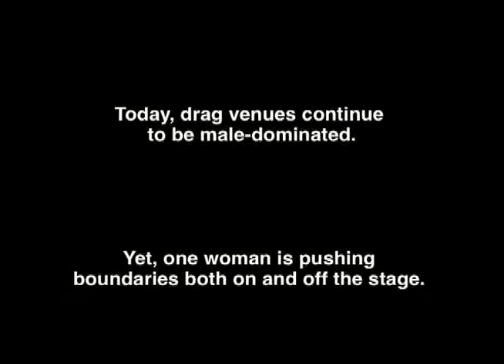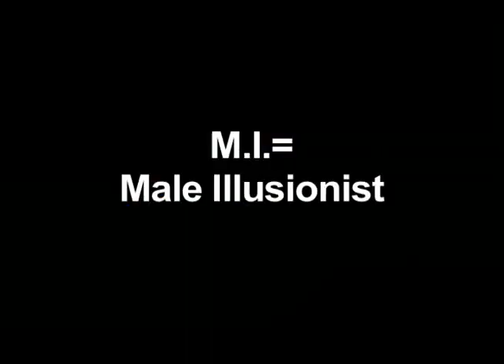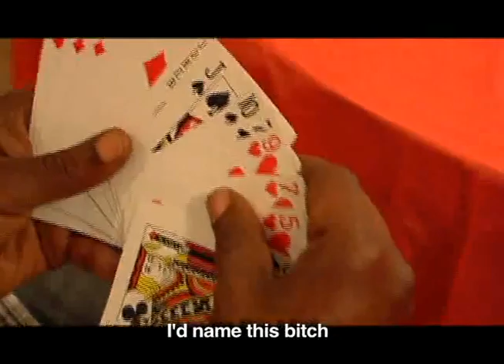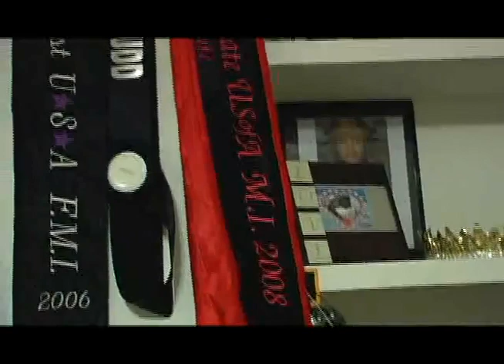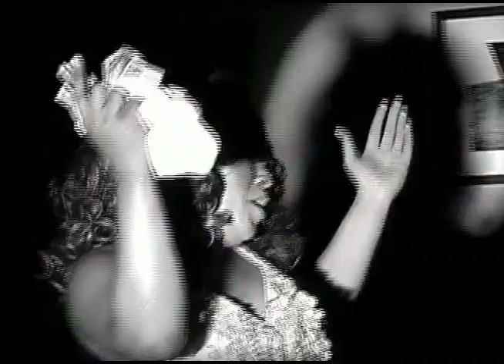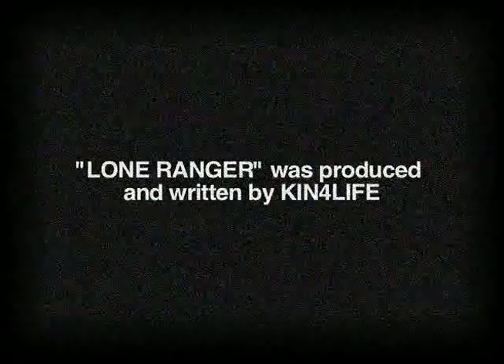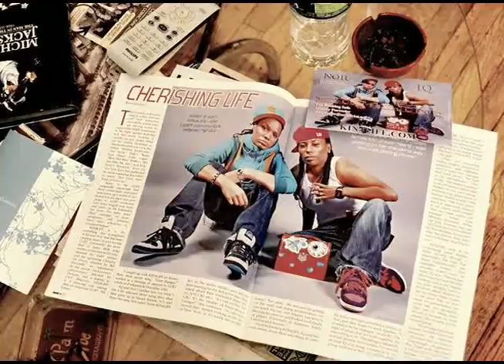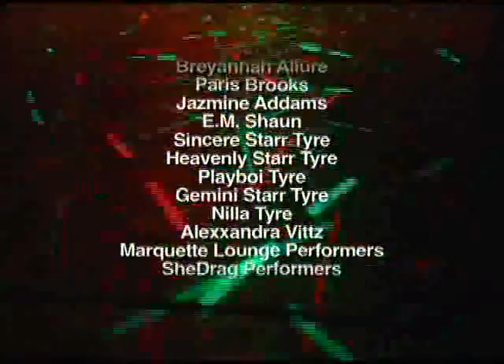M I , A Different Kind of Girl, a documentary film by Leslie Cunningham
M.I., A Different Kind of Girl (2012)
A documentary film by Leslie Cunningham

About:

Laine Brown, a spirited and passionate male impersonator born on North Carolina’s rural coast, transforms by taping down her breasts, shaving her head, and studying the masculine performances of today’s most famous male entertainers- to become the incomparable NATION TYRE, show-stopper and ground-breaker for women in drag. Challenged by a desire to please all of those that love her, Nation is on a mission to generate acceptance for women like her. As she pushes the bounds of female gender identity, is there room for a lone performer, to challenge the constraints at work in the African-American and LGBT community in pursuit of fame and visibility on the world stage?

In the  documentary ﬁlm M.I., A Different Kind of Girl, ﬁlmmaker Leslie Cunningham enters the world of new millennium drag and pick up the torch ignited by documentary ﬁlms like Paris is Burning to investigate attitudes in their own LGBT and African- American communities about women in drag. Set in the American South, this thought-provoking film from TRIBES Entertainment Films uses candid interviews, performance footage, artful b-roll, images of striking green in the Carolina Piedmont and more to bring viewers through the flashing lights into the heart of Nation Tyre (M.I.).  Introducing Laine Brown as Nation Tyre, The House of Tyre, Breyannah Allure, Paris Brooks, Image, First Lady, Hollywood and many more. Featuring music and special commentary by Hip Hop’s hottest female duo, KIN4LIFE.

Released in 2012, M.I., A Different Kind of Girl was selected for The North Carolina Gay and Lesbian Film Festival, Atlanta’s Out On Film, Gender Reel Film Festival in 2012, and ended the festival tour in 2016 at Massimadi, the LGBT Film Festival of Africa and its Diasporas. to learn more.